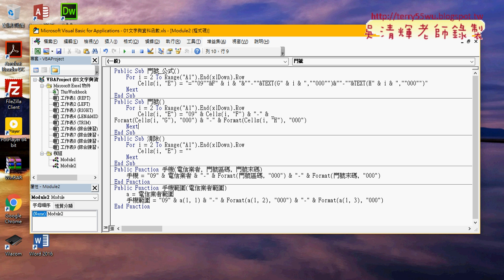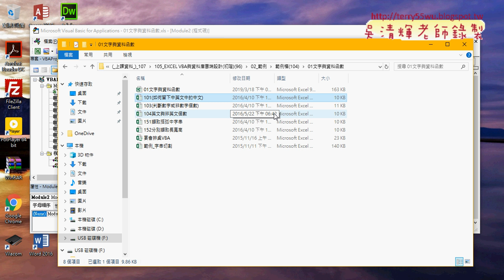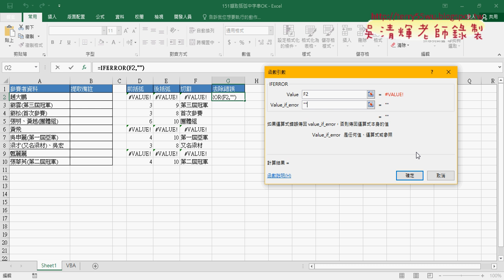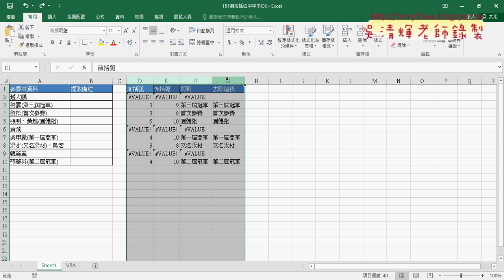08 151括弧字串範例函數說明